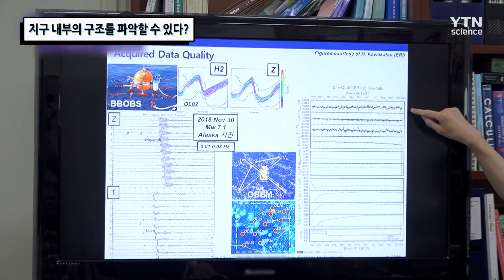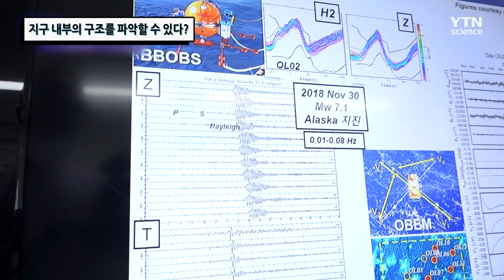지구 내부의 구조를 파악할 수 있다? [핫클립] / YTN 사이언스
장기 해양 관측을 통해 지구의 물리학적 특성을 연구 중인 이상묵 교수의 팀.
오래된 해양지각이 있는 곳에 광대역 특수 초정밀 지진계를 넣어
지진을 통해 지구 내부의 구조를 알아가고 있다고 한다.